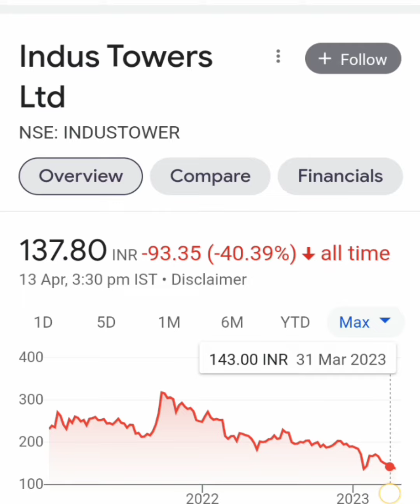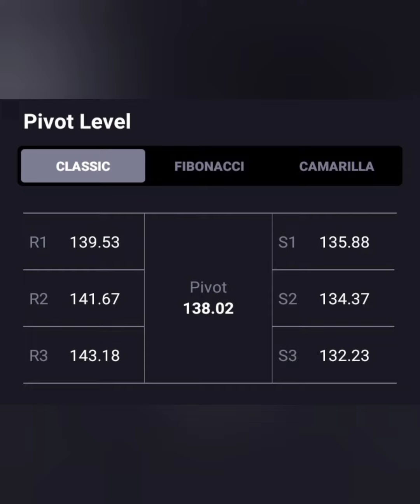INDUS TOWERS📈हो गई हैं भारी गिरावट📊आगे क्या करे📰🗞BUY HOLD SELL📉13 APRIL TARGET🎯